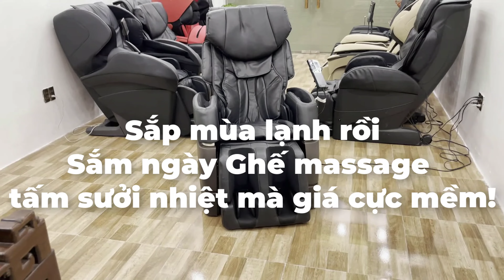HÀNG MỚI VỀ hiếm gặp Fujiiryoki OH5970 date 2017 có tấm sưởi nhiệt phân khúc trên 30tr giá TỐT!